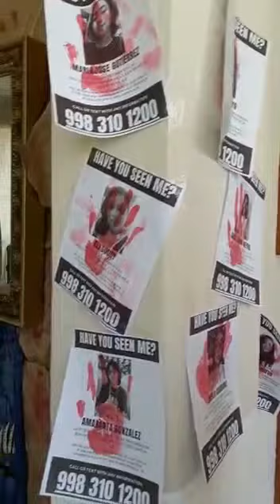Gaceta Hermes octubre 2021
CUAM Cancún DMI